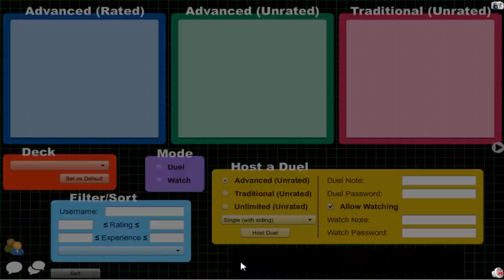Vitamin Y (Forever) Episode 470: Yubel Archfiend #10 {feat. Lunar}